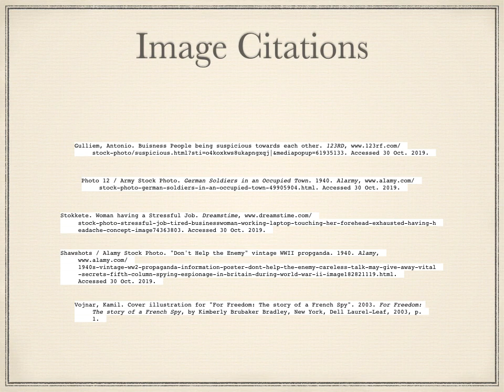"For Freedom" Book Talk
This is a book talk recording for the novel "For Freedom: The Story of a French Spy" by Kimberly Brubaker Bradley. It is to be used for the hong Kong International School Middle School Library,

All images and graphics mentioned in this recording belong to their original owners. This channel does not claim copyright over them.